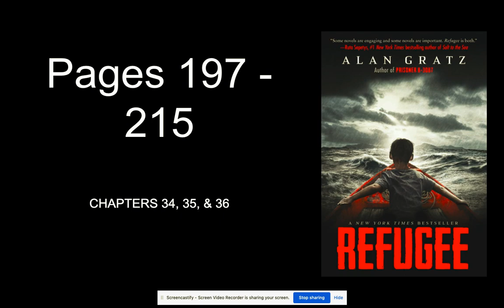Pages 197-215 of Refugee